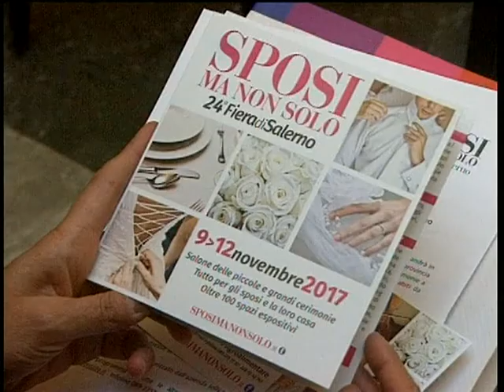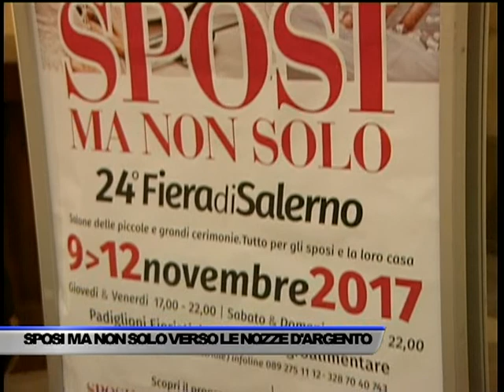SPOSI MA NON SOLO VERSO LE NOZZE D'ARGENTO - SERVIZIO TG DEL 08/11/2017